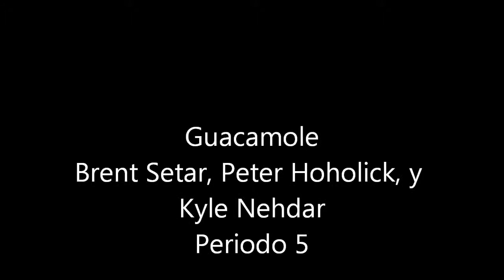spanish guacamole project movie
peter hoholick and brent setar making guacamole